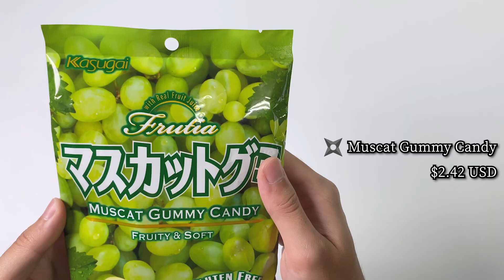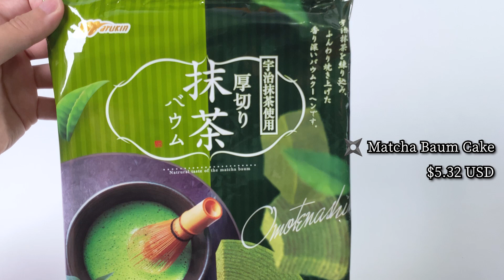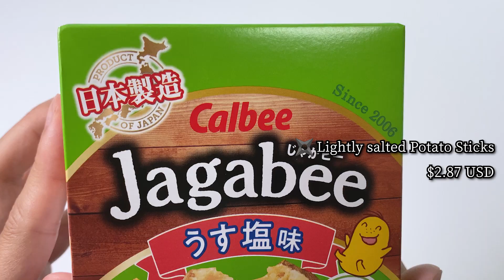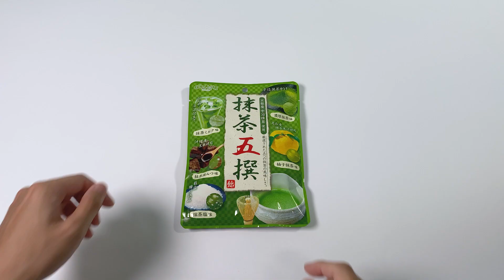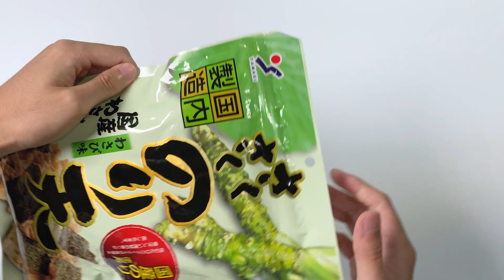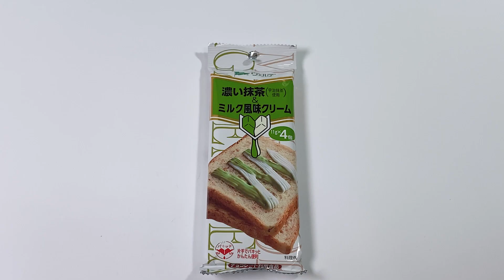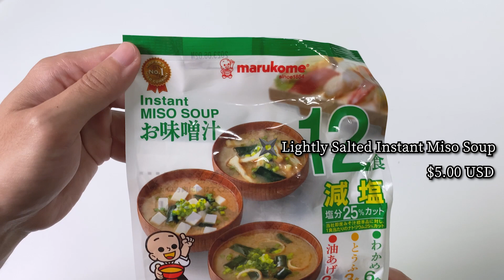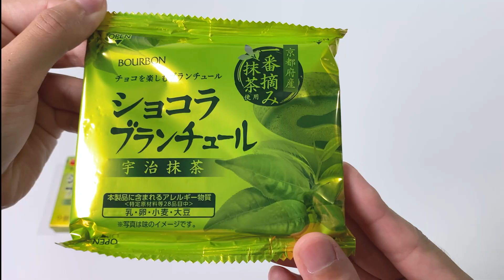Japanese candy, Muscat Gummy Candy, Matcha Baum Cake, Matcha Biscuit Cookies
Trying 11 unique Green Japanese candy and convenient foods!
This time we selected 11 interesting "Green packaging" candy and foods:
Cookies, matcha candy and melon flavor Konjac are one of the few

◆chapter◆
0:00 Trying 11 unique Japanese candy and foods
0:43 Muscat Gummy Candy
1:33 Matcha Baum Cake
2:11 Super Sour Lemon Soft Candy
2:57 Lightly salted Potato Sticks
3:40 Rice Seasoning(with Sansho)
4:39 Konjac Jelly-HOKKAIDO Melon
5:00 Matcha Candy (5 flavors)
6:28 Wasabi Flavor Crispy Seaweed
7:13 Matcha & Milk flavor cream
8:09 Lightly Salted Instant Miso Soup
9:27 Matcha Biscuit Cookies